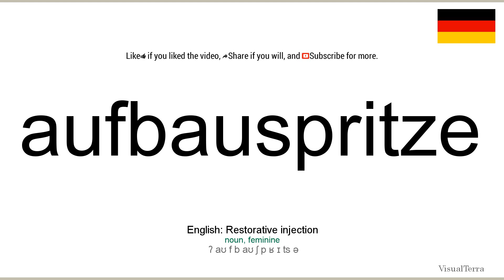How to pronounce: Aufbauspritze (German)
How to pronounce aufbauspritze in german
Wie aufbauspritze ausgesprochen Deutsch
Die deutsch aussprache von dem wort aufbauspritze.
Cómo pronunciar aufbauspritze en aleman
Comment prononcer aufbauspritze en allemand
Come pronunciare aufbauspritze in tedesco